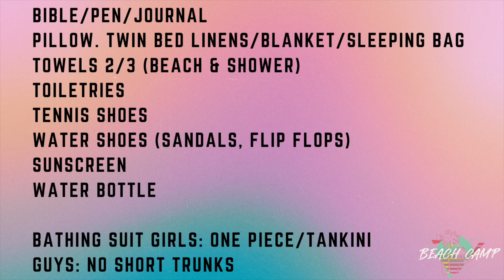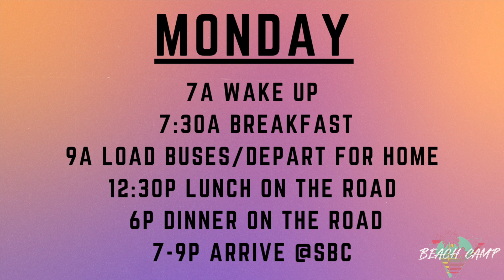CAMP INFO 2024